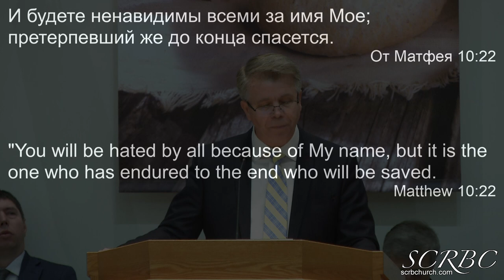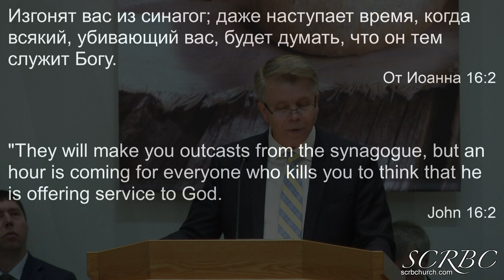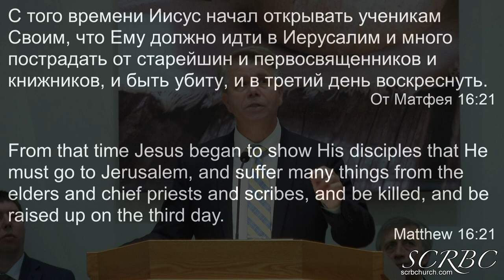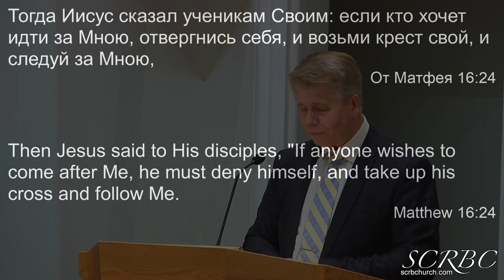03 05 2023 Цена ученичества. Часть2 .Г. Кронин